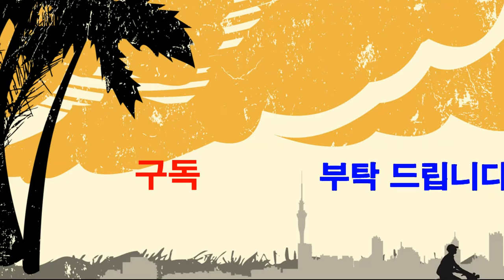그 여름날에 보리수 농장에서 보리수 따기,소풍,놀이,행복,힐링